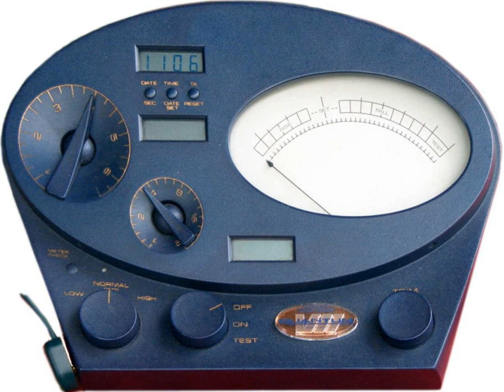Scientology holidays | Wikipedia audio article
- Socrates

SUMMARY
Holidays, commemorations and observances in the Church of Scientology include the following:

February 22: Celebrity DayThe anniversary of the opening of the Celebrity Centre International in Los Angeles in 1970, which, in the Church's words, is "dedicated to the rehabilitation of the culture through art".
March 13: L. Ron Hubbard's birthdayA very important holiday in Scientology.
March 24: Student DayThis holiday celebrates the commencement of the Saint Hill Special Briefing Course in 1961.
April 20: L. Ron Hubbard Exhibition DayAccording to the Church's official website, this day is "to celebrate the opening in 1991 of the L. Ron Hubbard Life Exhibition in Hollywood, California. Featuring impressive audiovisual displays on the life and accomplishments of L. Ron Hubbard, the exhibition is visited by thousands of Scientologists and non-Scientologists annually."
May 9: Anniversary of DianeticsHubbard's book Dianetics: The Modern Science of Mental Health hit store shelves on this day in 1950. Another very important holiday in Scientology.
May 25: Integrity DayA day of contemplation of Hubbard's 1965 study on Scientology Ethics.
June 6: Maiden Voyage AnniversaryThe church describes this holiday thus: "Each year the annual Maiden Voyage event, commemorating the anniversary of New OT VIII, has come to be one of the most important gatherings of dedicated Scientologists and an opportunity for senior Church officials to meet and work directly with these parishioners to advance their religion. Scientologists who attend this annual spiritual cruise become “OT Ambassadors” and initiate programs to help Scientologists all over the world advance the aims of Scientology and to reach the top of the Bridge at New OT VIII."
June 18: Academy DayA celebration of Hubbard's Study Tech.
August 12: Sea Org DaySea Org Day is a special event for all Sea Organization members, with rank and rating promotion ceremonies.
It has been alleged by former members that recreational Sea Org Day events are mandatory: one ex-Scientologist claims "the one day a year you are supposed to get the day off, you are made to go on a bus to the beach, be there for roll call, participate in group games, etc."
September 4: Clear DayClear Day marks the inauguration of Hubbard's Clearing Course, which debuted in 1965.
2nd Sunday in September: Auditor's DayA day of special recognition and acknowledgment for Scientology/Dianetics auditors. This occasion has also been popular with anti-Scientology protestors, as an opportunity to reach students.
October 7: IAS AnniversaryFrom the Church's site: "Held at a different host city each year, members of the IAS gather to commemorate the founding of the IAS and to rededicate themselves to its aims. The annual IAS freedom awards are presented. This event coincides with the annual convention of IAS delegates."
November 27: Publications DayA commemoration of the day "Publications Worldwide" opened at Saint Hill Manor in 1967.
December 7: Flag Land Base DayCelebrates the opening of the Flag Land Base in Clearwater, Florida in 1975.
December 30: Freedom DayCelebrates the official recognition of the religion in the United States, in 1974.
December 31: New Year's EveThis is the only secular and non-Hubbard-based observance on the official Scientology calendar, which states "This event welcomes in the new year with a review of accomplishments over the previous year and a look forward to the upcoming year and plans for further reach into new areas of society with L. Ron Hubbard’s technology. Stellar accomplishments of Scientology parishioners helping new people to move up The Bridge to Total Freedom are acknowledged."
Additionally, many more anniversaries of notable events  ...